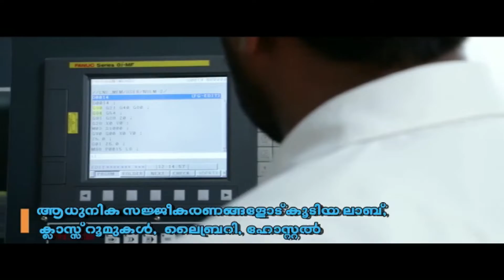പ്രായപൂര്‍ത്തിയാവാത്ത കുട്ടിയെ അപകീര്‍ത്തിപ്പെടുത്തിയ സംഭവത്തില്‍ പൊലീസ് കേസെടുത്തു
സമൂഹമാധ്യമങ്ങളിലൂടെ പ്രായപൂര്‍ത്തിയാവാത്ത കുട്ടിയെ അപകീര്‍ത്തിപ്പെടുത്തിയ സംഭവത്തില്‍ പൊലീസ് കേസെടുത്തു. ബാലാവകാശ കമ്മീഷന്റെ ഇടപെടലിനെ തുടര്‍ന്നാണ് കേസെടുത്തത്.